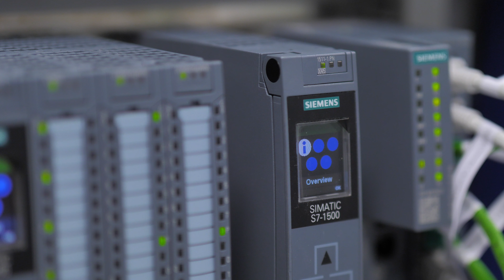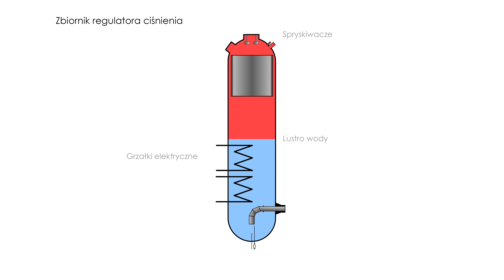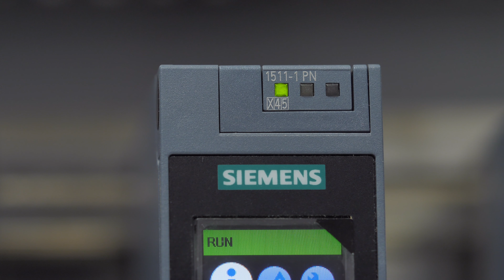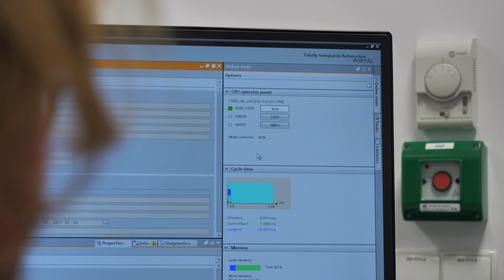Awaryjne wyłączenie instalacji jądrowej spowodowane atakiem na sterownik PLC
Scenariusz przedstawia atak na programowalny sterownik logiczny (PLC) działający w modelu elektrowni jądrowej.
Scenariusz został stworzony przez zespół CyberLAB NCBJ.